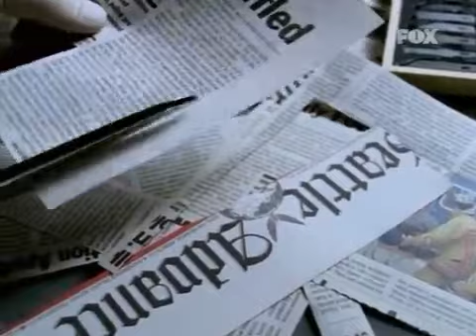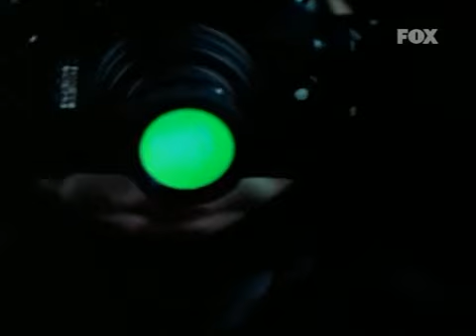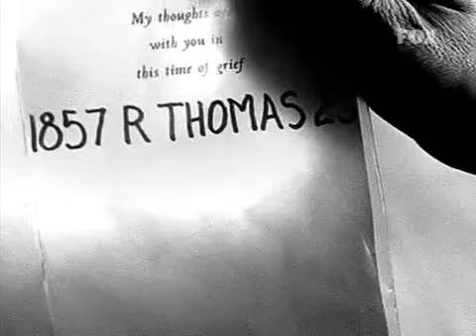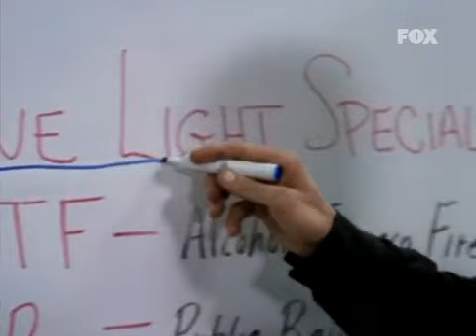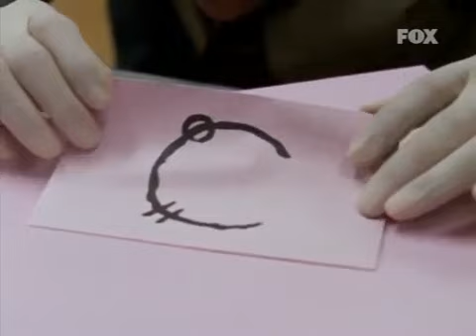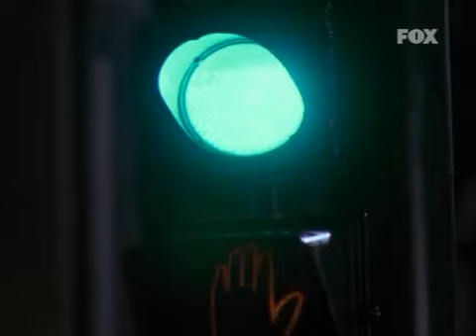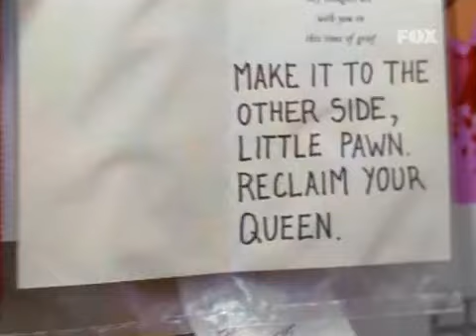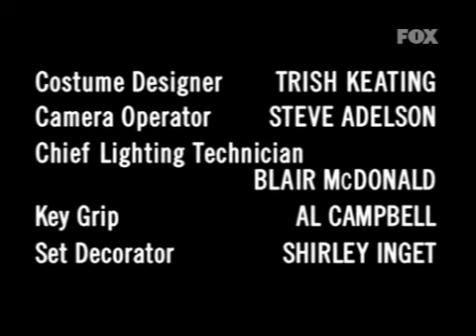John Doe 1x10 El Doliente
John Doe es una serie de televisión estadounidense, emitida por la Fox en Estados Unidos entre 2002 y 2003.

La serie fue cancelada tras su primera temporada, sin resolver el misterio de quién es «John Doe», dejando a los seguidores de esta serie con muchos cabos sueltos, pues el personaje principal logra rescatar a un ser querido de una organización que lo utiliza para un fin desconocido.

La serie está protagonizada por el actor Dominic Purcell (Prison Break) y varios de los episodios están dirigidos por Mimi Leder, directora de Deep Impact o y de numerosos capítulos de la serie ER. El guion es de Mike Thompson.

El título de la serie significa en castellano ‘fulano’ o ‘sin nombre’